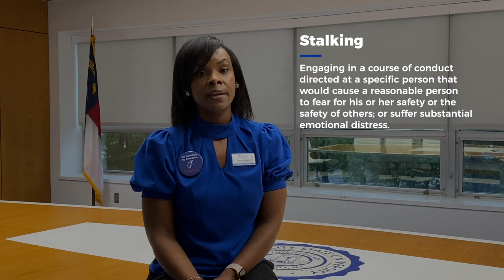Title IX Office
ECSU is committed to ensuring that every member of our community enjoys an environment free of sex discrimination and sexual harassment.